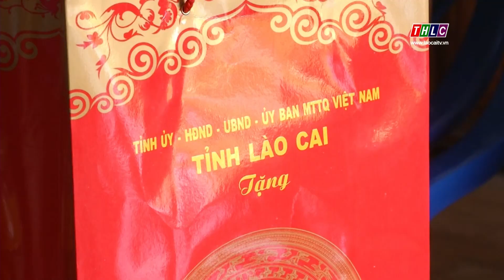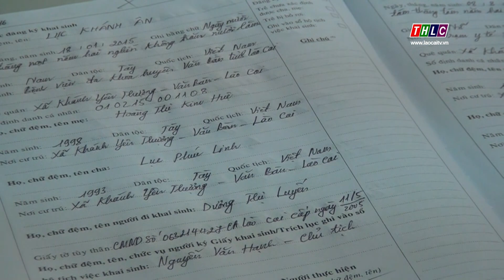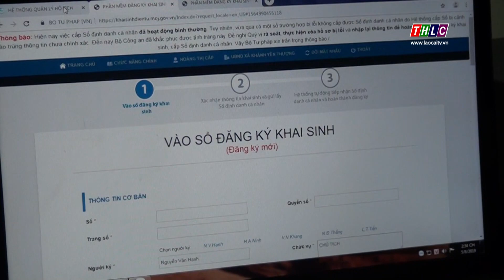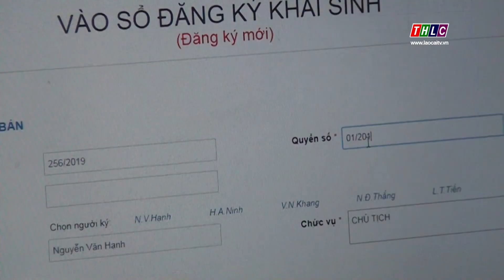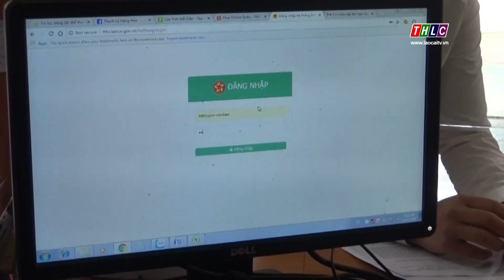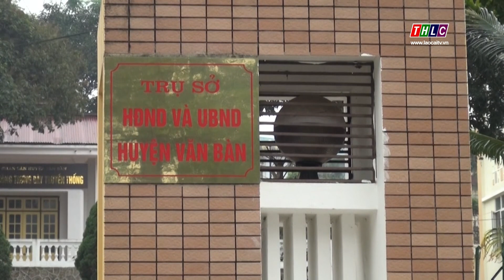Nhà nước & pháp luật (9/8/2019) | THLC